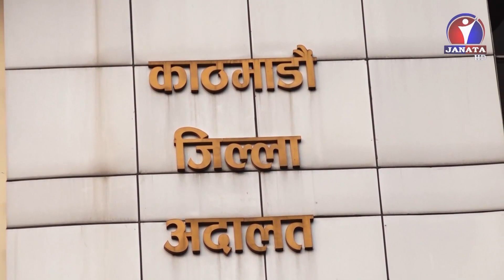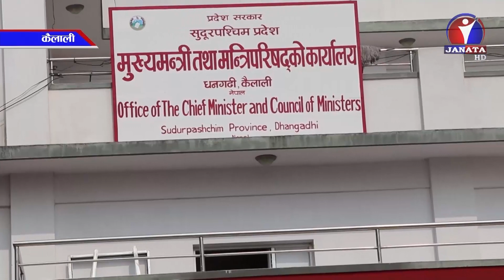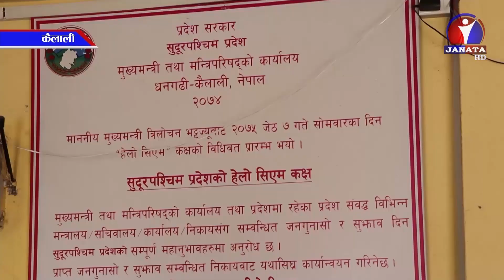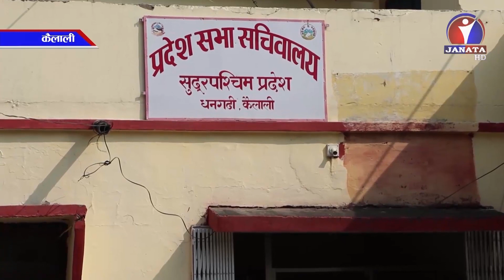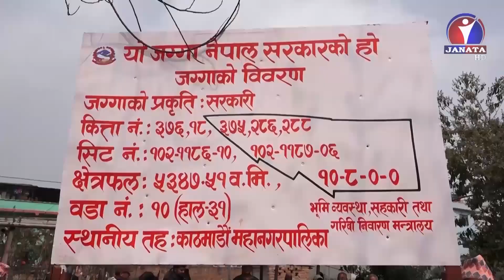Maithili Samachar || मैथिली समाचार - 2076 Falgun 05